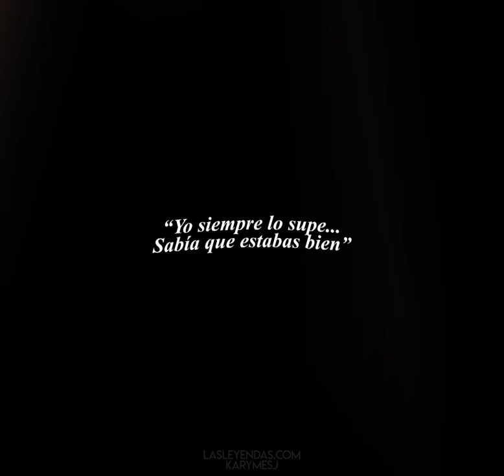𝐃𝐨𝐢𝐧𝐠 𝐢𝐭 𝐚𝐥𝐥 𝐟𝐨𝐫 𝐥𝐨𝐯𝐞 | Chimo